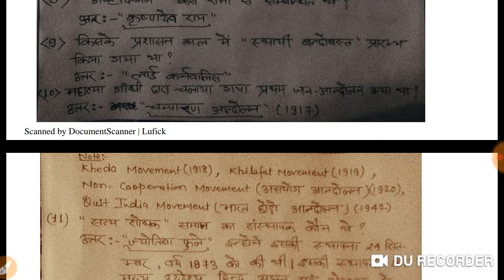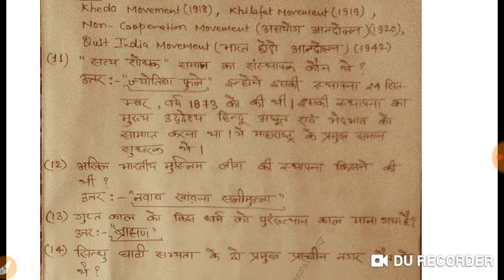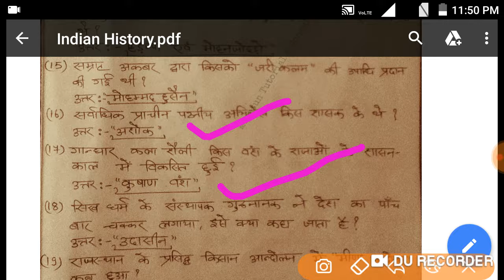Indian History Part-2 | भारतीय इतिहास के महत्वपूर्ण २० प्रश्न | SSC, UPSSSC, BPSC, UPPSC, UPSC, etc.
This video deals with Indian history under competition series having 20 question always asked in various competitive exam.

Part 1 video link given below